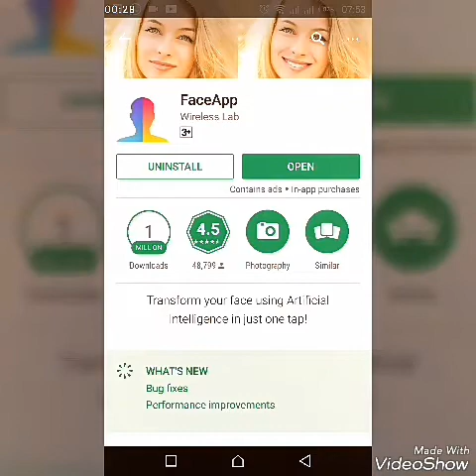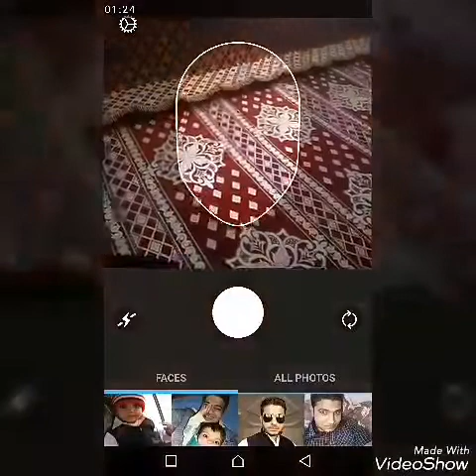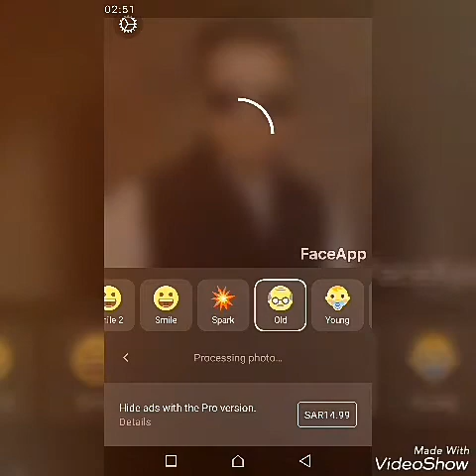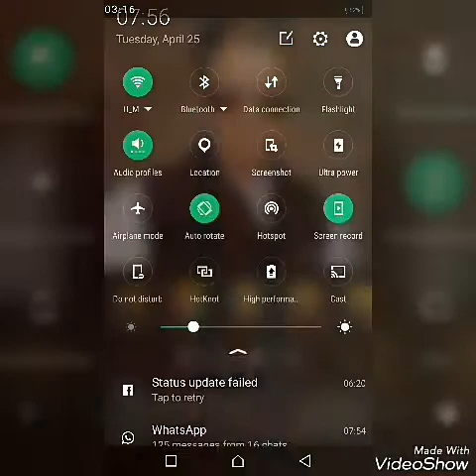Face app .its just for Entertainment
Transform your face using Artificial Intelligence in just one tap! - Add beautiful smile - Get younger or older - Swap gender. You are welcome to